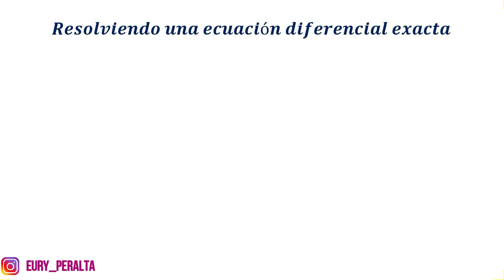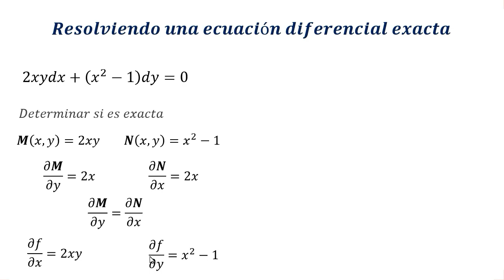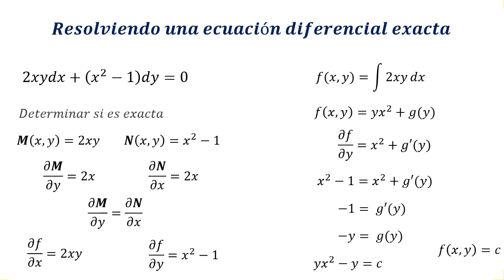Como resolver Ecuaciones diferenciales exactas ejercicio resuelto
Explicación de como resolver una ecuación diferencial exacta de primer orden, exact differential equation Ejemplo resuelto.

Una expresión diferencial M(x,y)dx+N(x,y) es una diferencial exacta en una region R del plano xy si se ésta corresponde a la diferencial de alguna función f(x,y) definida en R. Una ecuación diferencial de primer orden de la forma M(x,y)dx+N(x,y)=0 se dice que es una ecuación exacta si la expresión del lado izquierdo es una diferencial exacta.

Este ejercicio fue seleccionado del libro de ecuaciones diferenciales del autor Dennis Zill.